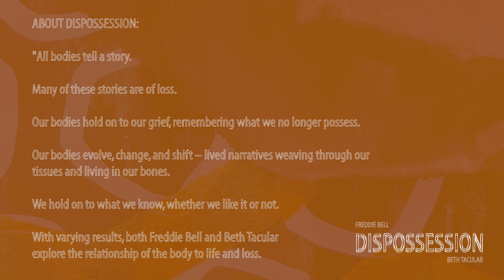DISPOSSESSION - September 2023 at the Eno Arts Mill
Eno Mill Artist Freddie Bell discusses "Dispossession," on view at the Eno Arts Mill through September 30th

ABOUT DISPOSSESSION:
All bodies tell a story.

Many of these stories are of loss.

Our bodies hold on to our grief, remembering what we no longer possess.

Our bodies evolve, change, and shift – lived narratives weaving through our tissues and living in our bones.

We hold on to what we know, whether we like it or not.

With varying results, both Freddie Bell and Beth Tacular explore the relationship of the body to life and loss.

The colorful abstraction alongside black and white surrealism reflects the tension we often hold towards facing realities of life. Loss of loved ones, changed relationships, bodies growing older. It hurts to face these things because we’ve loved them dearly. The paradox of a life lived. A beautiful balance ought to be found in a life full of loss – shared here through the juxtaposition of these works.